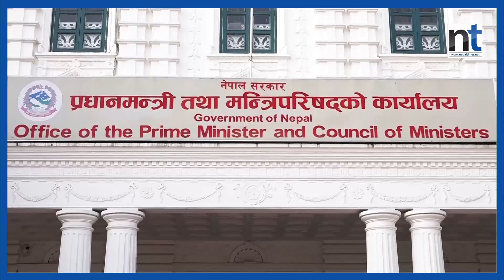जनयुद्ध दिवसलाई सरकारले दियो औपचारिक मान्यता|| Nepal Times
Produced By: Nepal Times Media Private Limited
News Edited By: Harihar Nepal
Presented By:Sanchita Shrestha
Video Edited By : Nepal Times